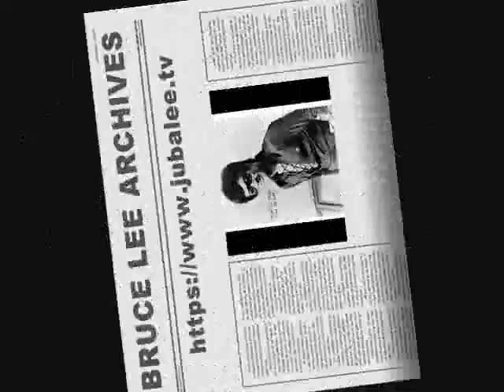RARE BRUCE LEE IMAGES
BRUCE LEE RARE IMAGES VIDEOS &  PHOTOS
Plus